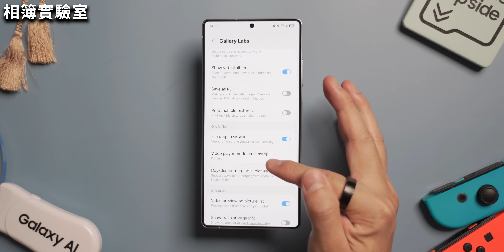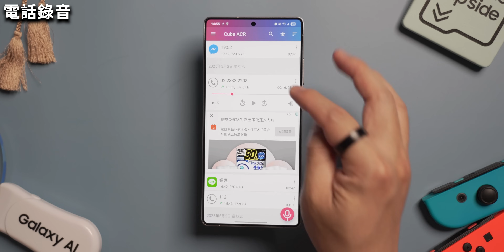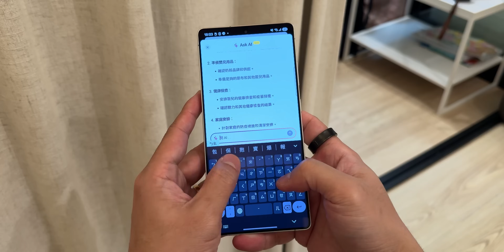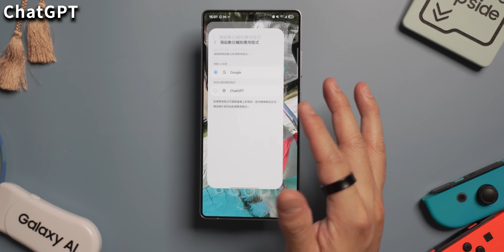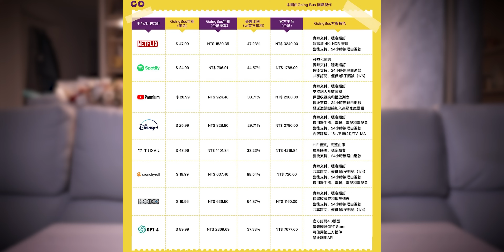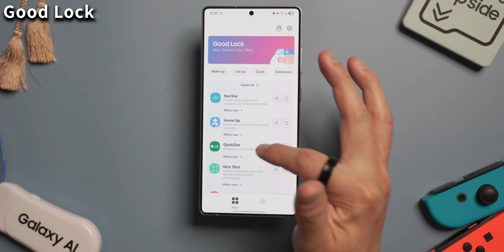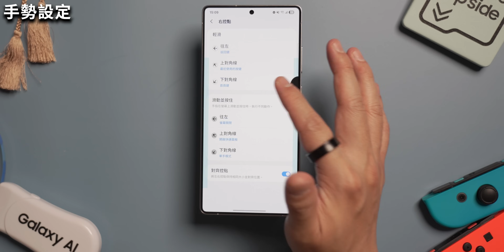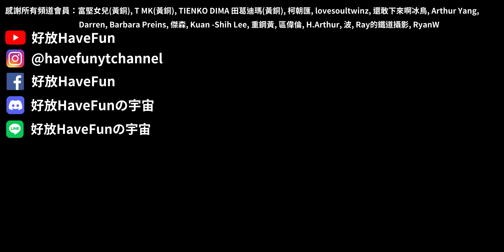星粉必看！20個三星手機必調整設定和推薦App！新手教學 設定教學 小技巧 ft. S25 Ultra & Good Lock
S25 Ultra用戶必看！本影片將揭示一系列能深度優化手機的「必調校」設定與實用技巧。從改善相簿影片進度條，到相機App的獨特濾鏡創作與智慧場景辨識，讓操作更順暢。我們還將分享比內建更強大的第三方通話錄音App，實現所有通話自動錄音且無提示音。深入探索Galaxy AI，包括解鎖Gemini鎖定螢幕功能及更換預設AI助理。更有AI即時天氣動態桌布、截圖分享後自動刪除等便捷功能。影片亦將重點介紹多款三星官方Good Lock外掛，助您打造更個人化、高效的S25 Ultra。立即觀看，全面提升您的智慧手機使用體驗！